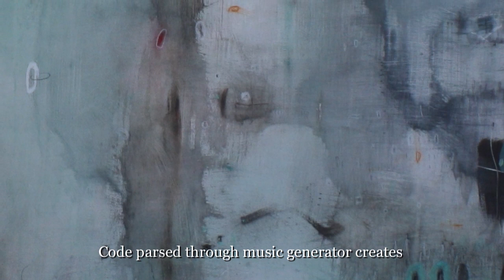Focus and the Fray — The Exhibition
New Beginnings in C Minor - translating a drawing of the same name into sound by parsing the data code and with playful experimentation creates a sonification, I liken to experimental jazz that accompanies the work as ambient sounds permeating the exhibition space.

The Focus and the Fray,
The solo exhibition of Jeanette Luchese
curated by Sarah Elizabeth Leonard,
Campus Gallery, Georgian College
1 Georgian Drive, Barrie, Ontario
November 15 to December 9, 2018